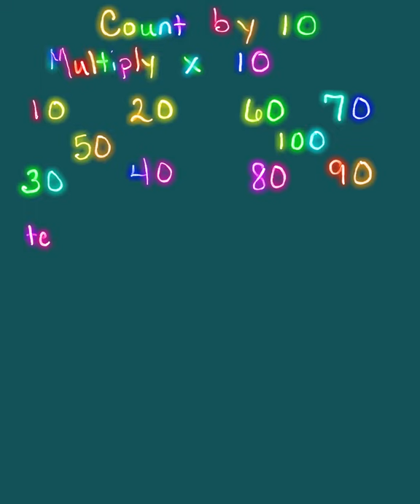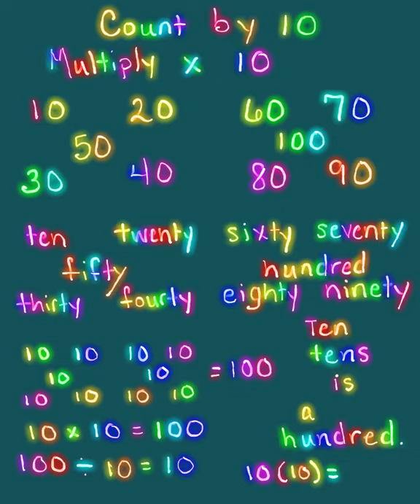Count by 10. Multiply by 10. 10 x 10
Count by 10. Multiply by 10. 10 x 10 = 100.
Express in visual patterns, words, and equations.